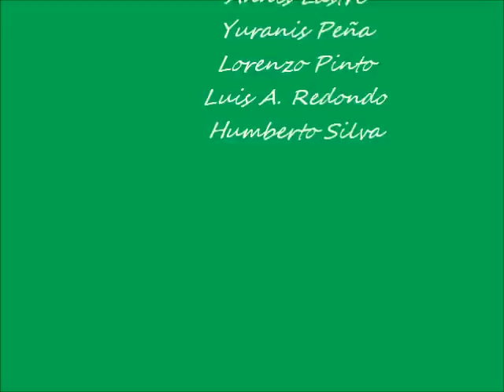Jardinera de Botellas-Shirley Acuña